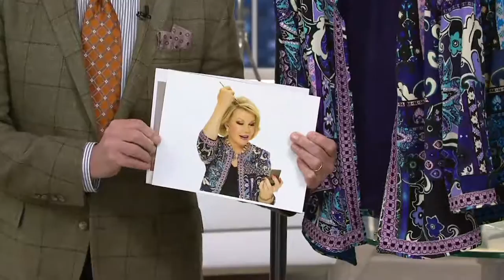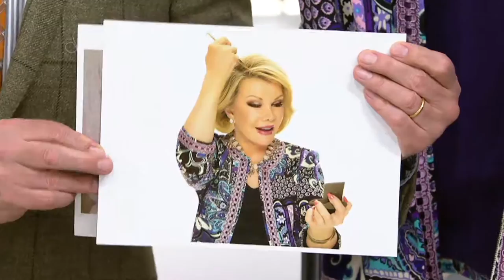Joan Rivers Moroccan Flair Knit Jacket w/ 3/4 Sleeves on QVC